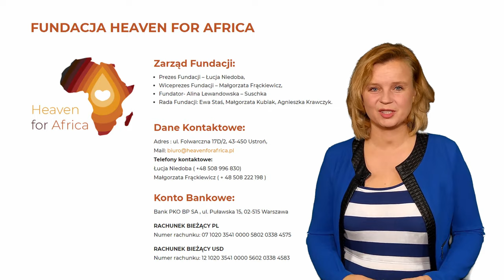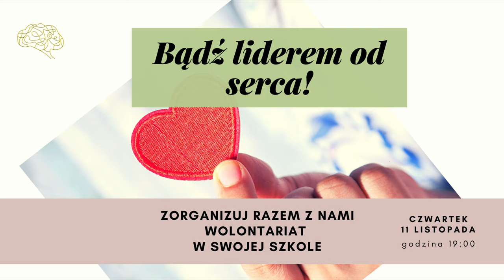Jak zorganizować wolontariat w szkole - ZAPROSZENIE NA WEBINAR